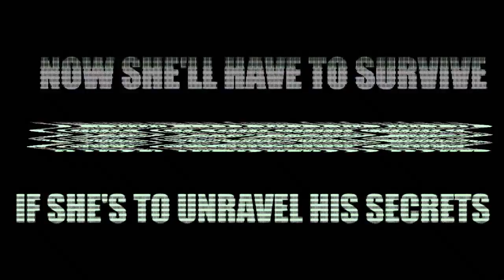The Official Depleted: Day 419 Teaser (Final Audio Mix)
You've been waiting for it for months now and now your long wait gets paid off! The official Teaser Trailer for Depleted: Day 419 gives you glimpses into the 20-minute prologue film which is currently slated for an October 31st release. As an added bonus for the true fans, it gives you some top secret glimpses of the Depleted feature which is slated for a December 25th, 2011 release! (Folks who've been reading Gavin Hesterdale's blog will spy some especially interesting tidbits in the teaser, as well!)

P.S. Effects and look featured in the Teaser are not finalized, but this should give you some hints at some of the mysteries to come!